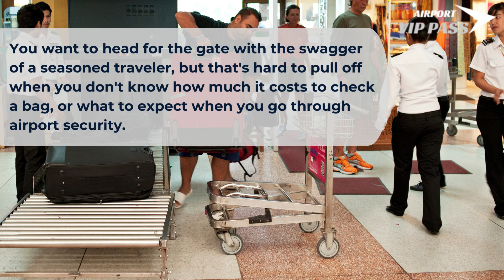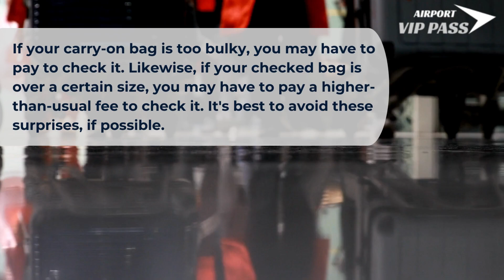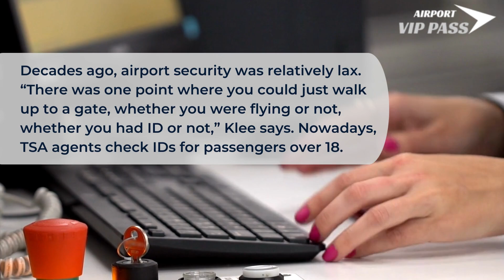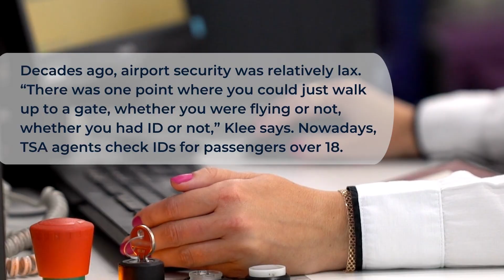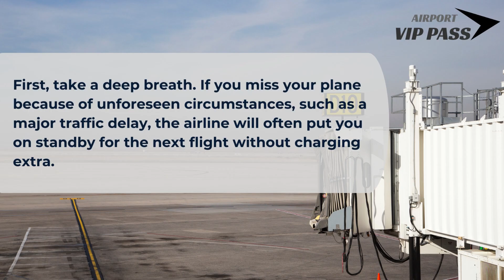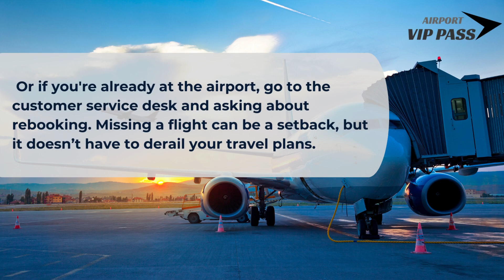7 Must Know Tips for First Time Traveler Travelers / Flyers - Travel Alone and Airport Tips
You may find travel tips for first time travelers in this video.We know that Flying on an airplane for the first time — or the first time in a long while — can be an exciting, life-changing adventure. But it can also be incredibly stressful.
We have 18 years aviation sector experience. We know that Airports are very crowded and confused for first time travellers.We have shared information about what you should do and your rights in this video with the intention of being a guide for you. We hope you like our video and find it useful. We would like to thank you very much if you like and subscribe to our channel, which you can use as a guide in your travels with the videos we constantly publish.